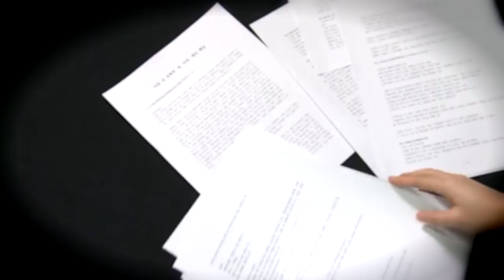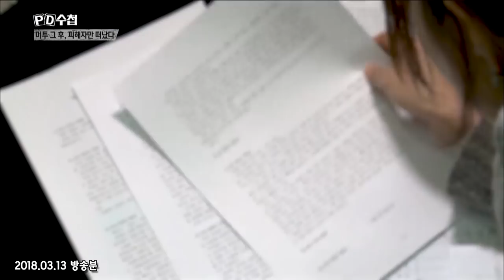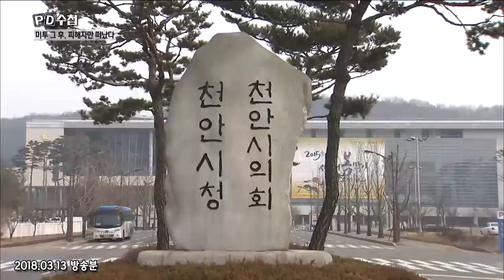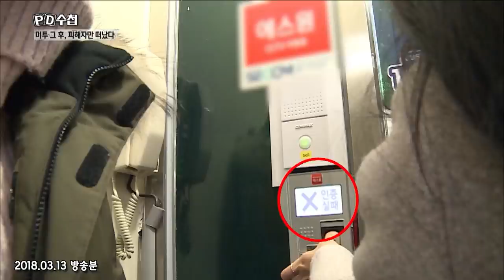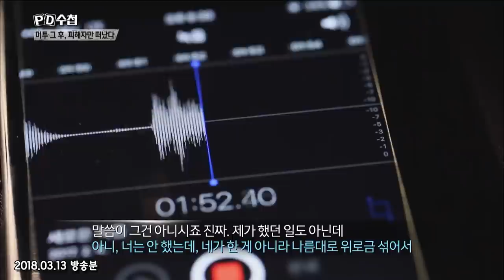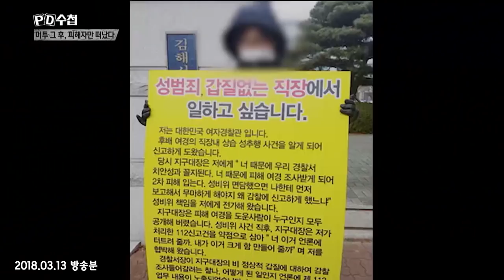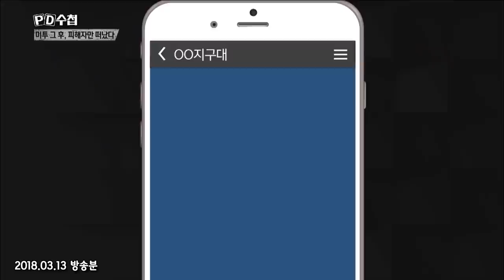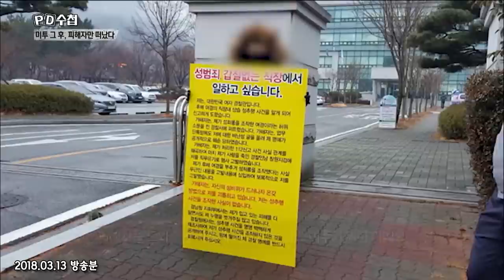그들의 '미투'에 대한 우리 사회의 응답은?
✔관련 방송

2018년 3월 13일
미투 그 후, 피해자만 떠났다